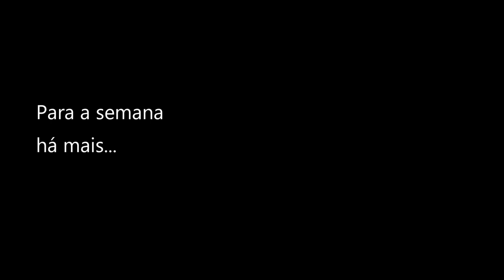Outubro de 2022 - Dashcam PT